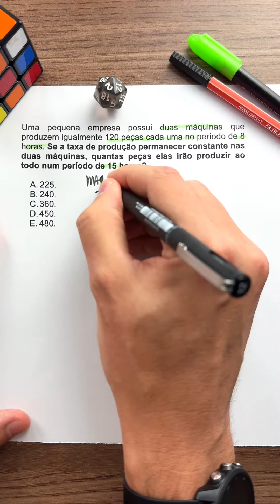Regra de 3 composta!